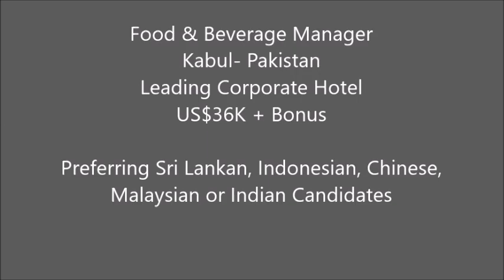Food & Beverage Manager- Kabul- Afghanistan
Food & Beverage Manager
Kabul
Leading Corporate Hotel
US$36K + Bonus

Preferring Sri Lankan, Indonesian, Chinese, Malaysian or Indian Candidates
Manage coffee shop & catering facilities
Refined skills in operations & establishing positive work environment

YOUR expertise & style:
Hands-on approach to operation ensuring optimum service levels
Confident in budgets & general F&B administration & operations orientated
International experienced & great mentor
Strong communicator with clear vision and organizational chart managing local work force